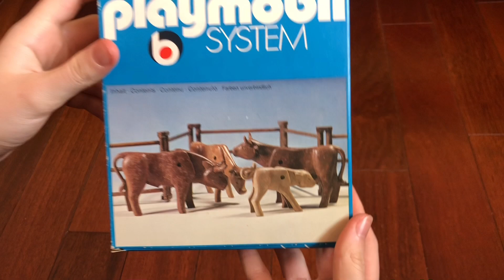Playmobil Art. -Nr. 3275